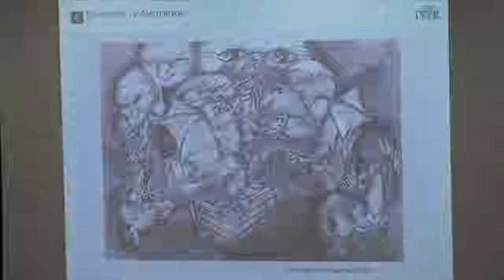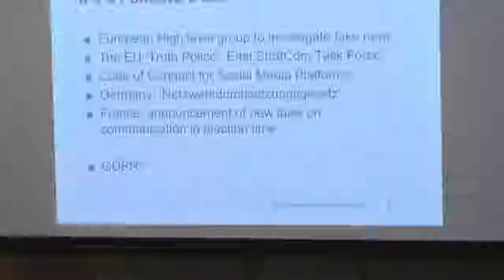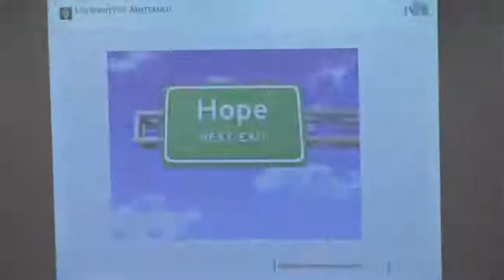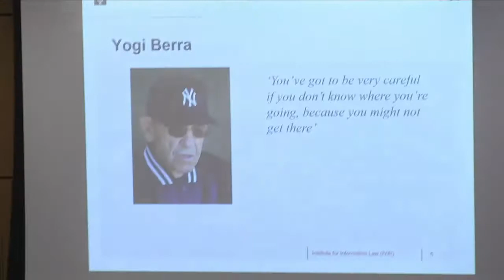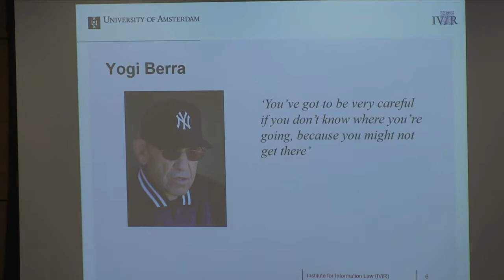25th Annual IPLJ Symposium - European Union Comparative Law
This panel compares European hate speech laws with America’s First Amendment, using the comparison to hold a broader conversation about media and regulating speech.

Moderated by Professor Martin Flaherty, Fordham University School of Law; Co-Director, Leitner Center for International Law and Justice
Nico Van Eijk – University of Amsterdam, Professor of Media and Telecommunications Law; The Institute for Information Law, Director
Carrie DeCell – The Knight First Amendment Institute at Columbia University, Staff Attorney